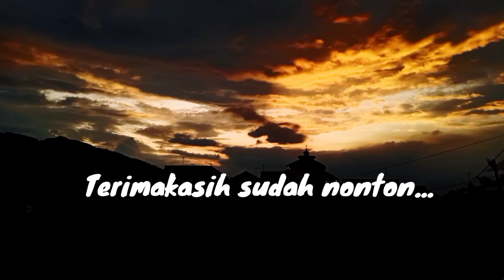Amalkan INI, agar disayang Allah || Ustadz Imam Thobroni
Membaca AL-Qur'an, memang sangat dianjurkan bagi Umat Islam, karna banyak manfaat yang terkandung di dalamnya, simak videonya agar kita bisa disayang Allah.